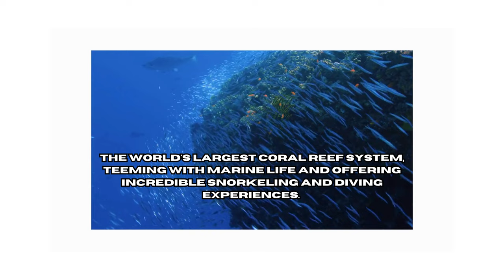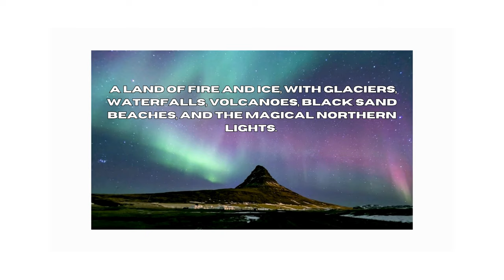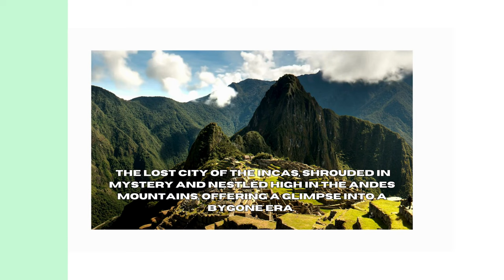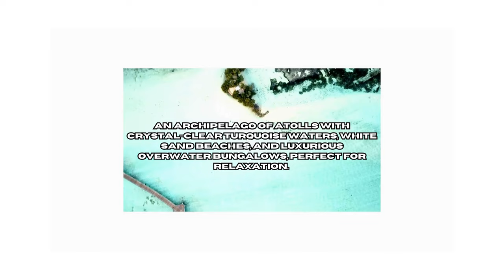Top 10 Places You WON'T BELIEVE Exist (4K)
Have you ever flipped through a travel magazine and thought, "This can't be real?"  Well, buckle up, globetrotters, because we're about to blow your mind!  Get ready for the  Top 10 Places You WON'T BELIEVE Exist (You NEED to See This!)  in stunning 4K!  From rainbow mountains to glowing beaches, this video will have you packing your bags before the credits roll.  Let's get exploring!

Hey everyone, it's Ekosketch here, your passport to adventure!  Today, we're ditching the tourist traps and diving into the extraordinary.  We're talking hidden wonders, natural masterpieces, and landscapes so unbelievable, they look like they belong on another planet!

1. Salar de Uyuni, Bolivia: The world's largest salt flat, creating a mesmerizing mirror effect, especially during the rainy season.
2. Antelope Canyon, USA:  A slot canyon carved by millions of years of wind and water, offering a spiritual and visually stunning experience.
3. The Maldives:  An archipelago of atolls with crystal-clear turquoise waters, white sand beaches, and luxurious overwater bungalows, perfect for relaxation.
4. Machu Picchu, Peru:  The Lost City of the Incas, shrouded in mystery and nestled high in the Andes Mountains, offering a glimpse into a bygone era.
5. The Great Barrier Reef, Australia:  The world's largest coral reef system, teeming with marine life and offering incredible snorkeling and diving experiences.
6. Petra, Jordan:  An ancient city carved into the rose-red sandstone cliffs, offering a journey back in time to the Nabataean kingdom.
7. Iceland:  A land of fire and ice, with glaciers, waterfalls, volcanoes, black sand beaches, and the magical Northern Lights.
8. Zhangjiajie National Park, China:  Home to the inspiring "Hallelujah Mountains" featured in the movie Avatar, offering stunning views and unique rock formations.
9. Serengeti National Park, Tanzania:  Witness the awe-inspiring Great Migration, where millions of wildebeest and zebra embark on an annual journey across the plains.
10. Kyoto, Japan:  Immerse yourself in Japanese culture, from ancient temples and serene gardens to bustling markets and vibrant nightlife.